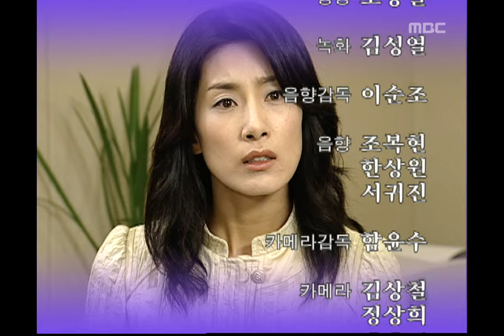Be Strong Geum-Soon, 38회, EP38, #05